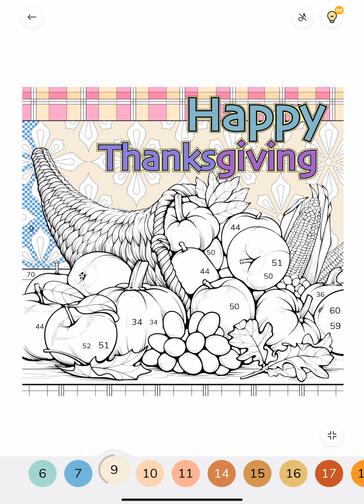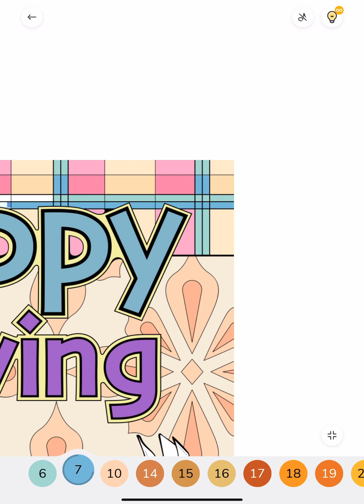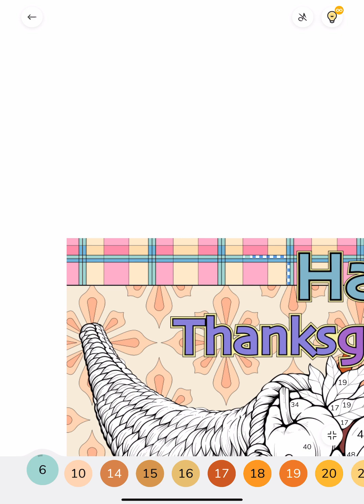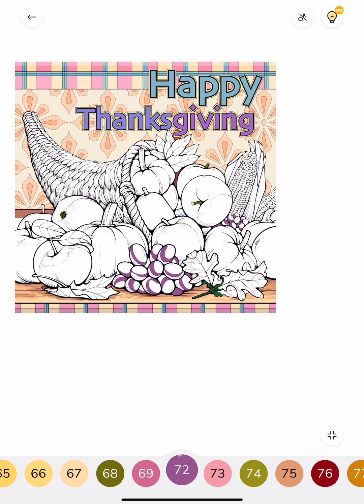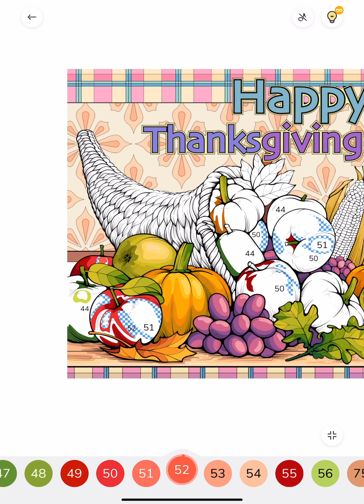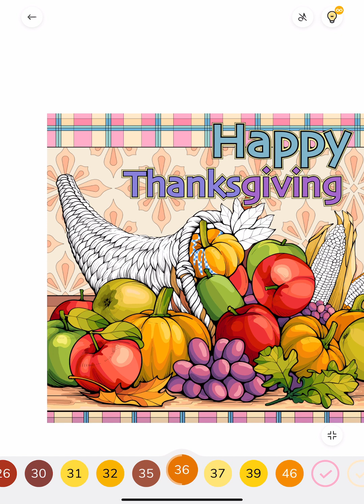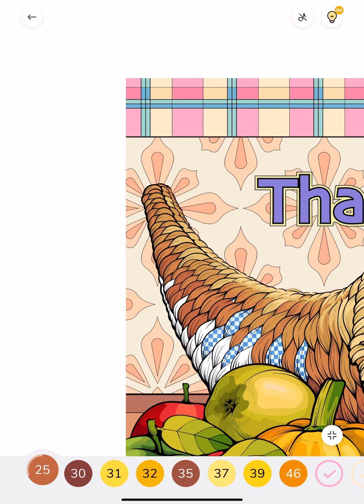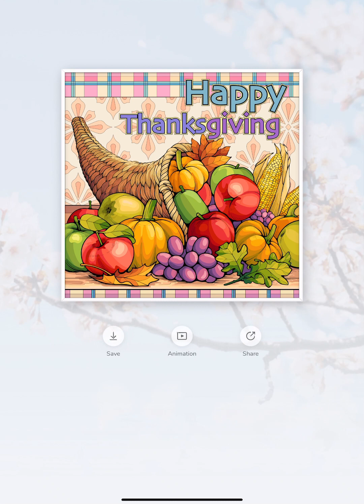Zen Color App Paint by Numbers Color with me Happy Thanksgiving Decor